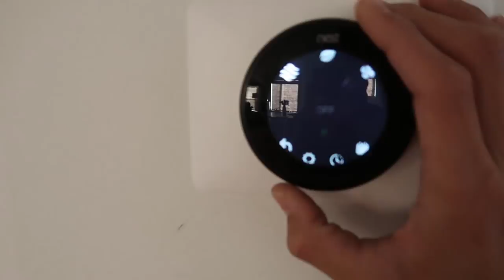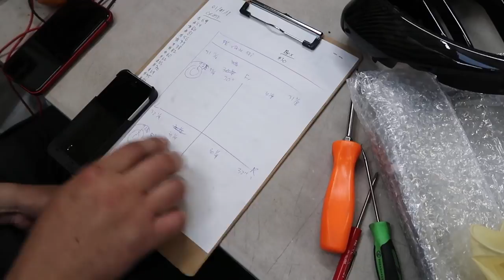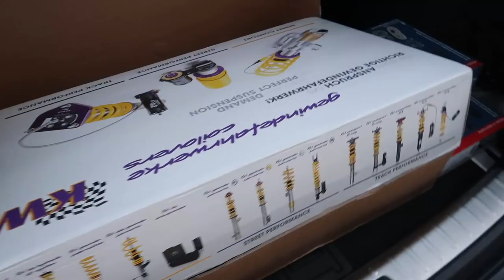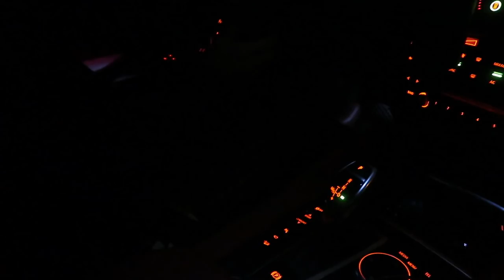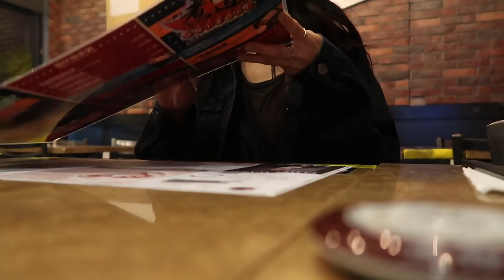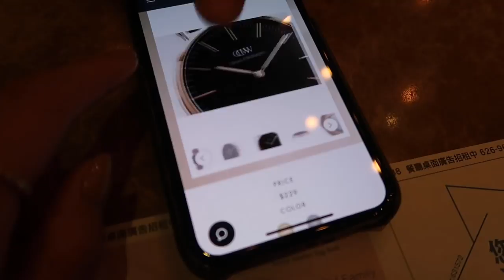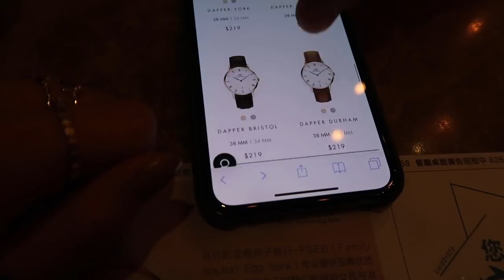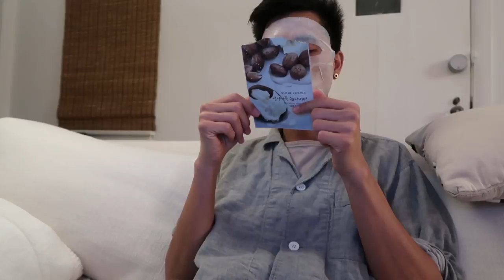My Favorite Hot Pot | WahlieTV EP631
We got the KW V3's installed on our SUV and got some super-bomb hot pot! Whats your favorite thing to have on your hot pot? We'd love to try it too!

Connect with Wah!

Videos created with:
Canon 70D
Canon M5
Canon G7X
Røde VideoMicro